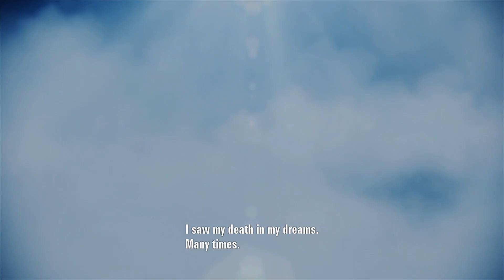ace combat assault horizon | أحسن لعبه جويه لعبتها في حياتي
أشترك و أنضم الى الموتنحنحون: إذا حاب تشوف كل جديد
ومشكورين على المشاهده ^__^
ID XBOX 360 : BoBoAl3rb
ID XBOX One : BoBoAl3rb